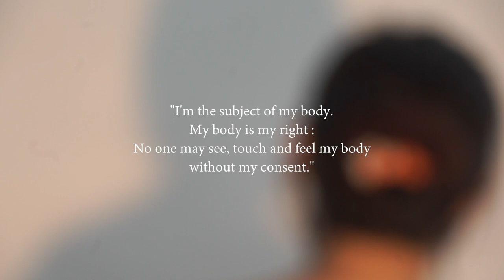The Body of My Own #2 Performance Art by Nia Gautama, 2018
The Body of My Own #2
in collaboration with Indyra  and Prajna Deviandra Wirata

The Body of My Own #2, is the second series of the first one where the artist invited audiences to be part of her work. But in the second series, the artist invited another artists to respond her body on site. This work still showing the concept of equal ‘subject’ and ‘object’ of both ‘model – artist’, but with different execution.

In the second series, there is a voyeurism context. There will be a private space between ‘model – artist’ which separated them from the audiences by a curtain. The invited artists will do a life drawing on the model’s body, and there will be dialogue between the model and the artist when they are working. Audiences then may only see the performance outside their ‘model-artists’ private space by enjoying the silhouette on the curtain.

“I’m the subject of my body. My body is my right : No one may see, touch and feel my body without my consent.”

background:
The body of women, commonly objectified in arts : painting, sculptures, film, photography, etc. The elegance of women’s body, often became an object of beauty and commodity. There were lots of classic story about famous painters with their models as the object- covered or nude. Ironically, those women did it for their life basic needs (as not to suffer from hunger), no wonder painters hired prostitutes.

Video Art, 2018
Shot and Directed by Raissa Sarastri
Edited by Gahniyar Febrian

Performed at Rumah Miring by CG Art Space
Jakarta, Indonesia